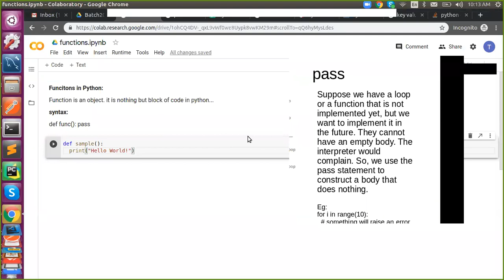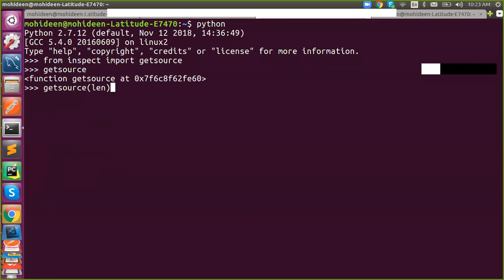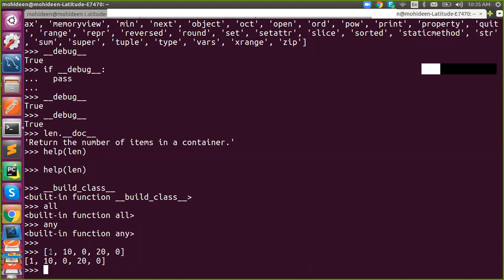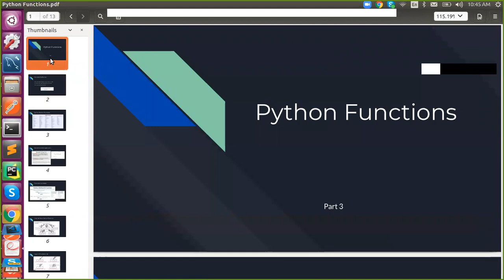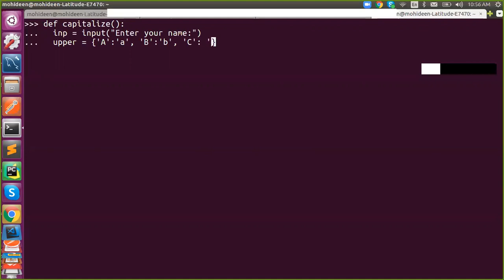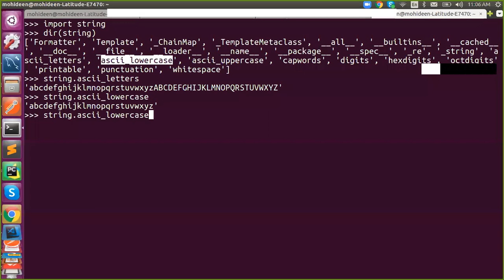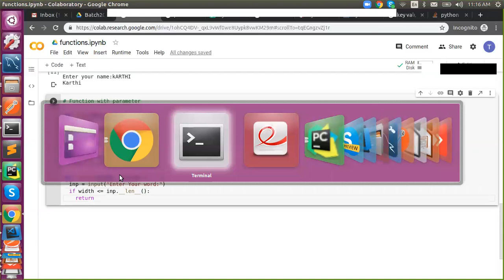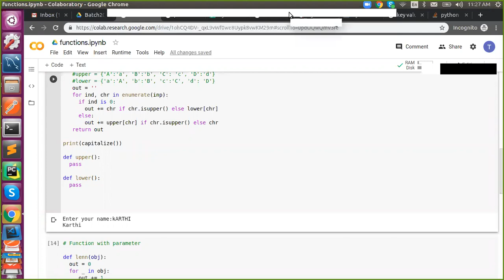Learn Python Programming - Day 15 | function in python | built-in vs user defined function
Learn Python Programming - Day 15

In this course we are going to learn about Python Programming...

1) function - an introduction in python
2) built-in vs user-defined function
3) function definition vs function call
4) replicating built-in function and methods into custom function